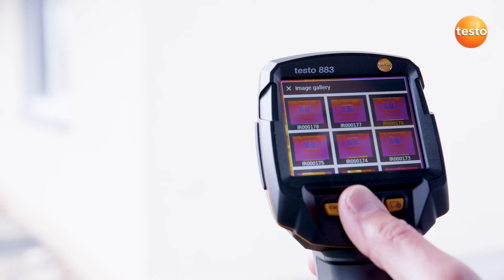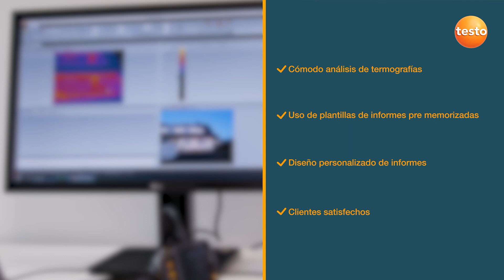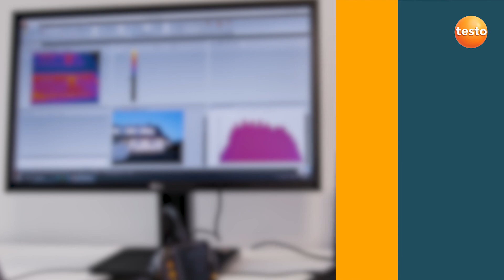Testo 883: cámara termográfica para asesoramiento energético en edificación | Be sure. Testo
Vea en este vídeo las anomalías térmicas que una cámara termográfica encuentra fácilmente, tanto en el exterior como en el interior de un edificio, y que de otra manera serían muy difíciles de localizar. Una herramienta imprescindible para que los consultores energéticos hagan su trabajo de la menor manera posible.